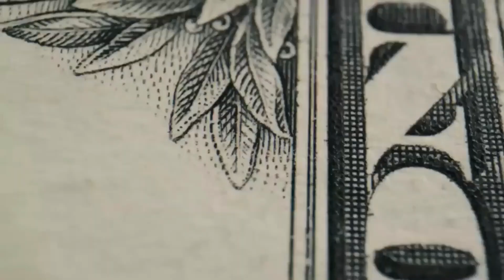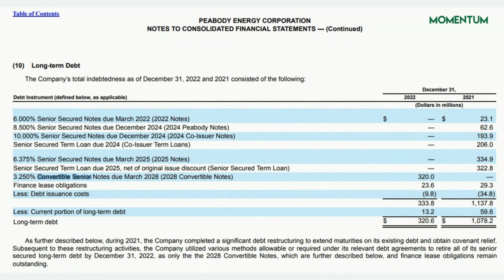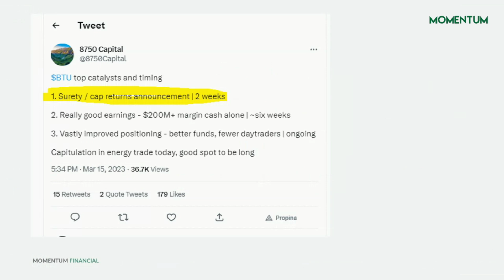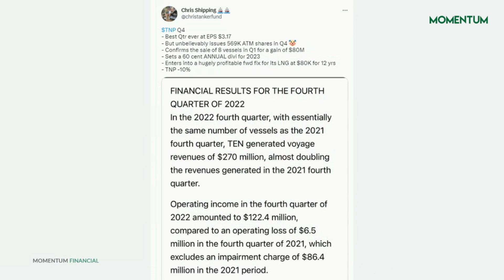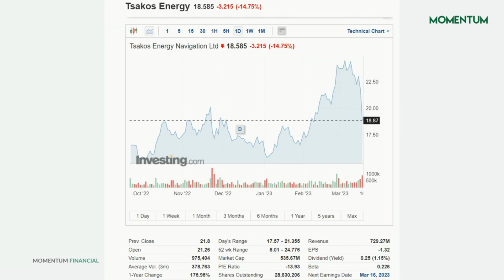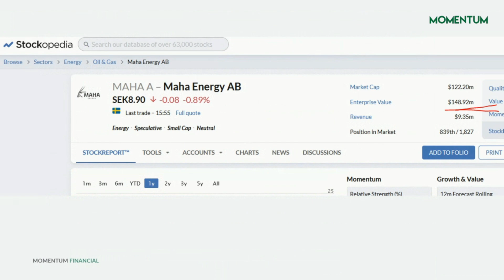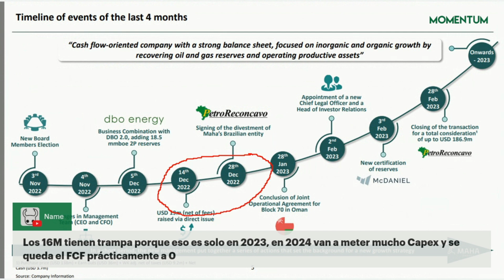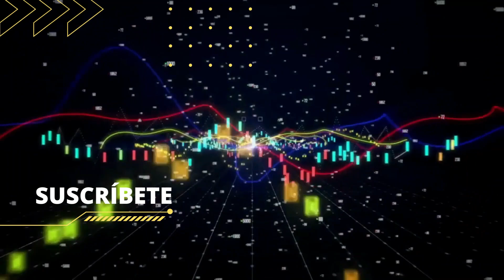BTU y MAHAa, Si ERES INVERSOR esto te puede INTERESAR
BTU y MAHAa merecen toda nuestra atención. En el vídeo de hoy Raúl nos trae un repaso, que si eres inversor, seguro te interesa.

También puedes encontrarnos en:
Ivoox
Apple Podcasts